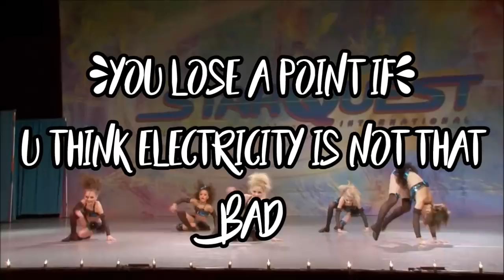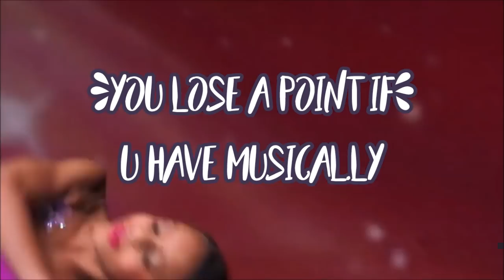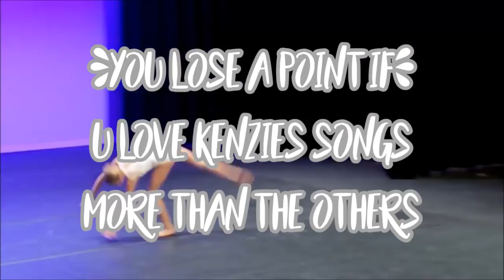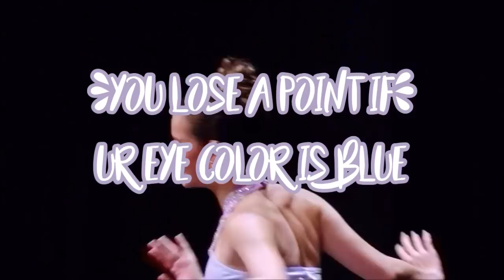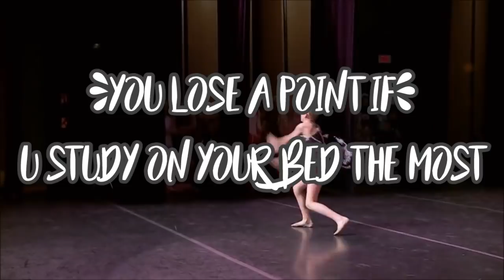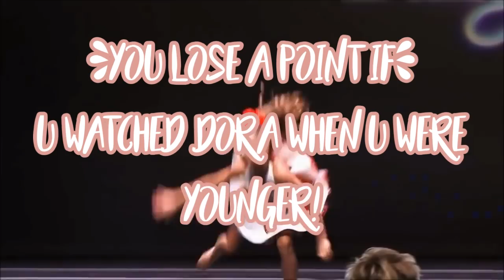Dance Moms - You Lose A Point if Part 4! (More Impossible!?)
Hello! ❥

❝Any Questions? Any Video Requests? Leave Me Anything In The Comments!ღ

-Clips And Audio Goes To Owners!